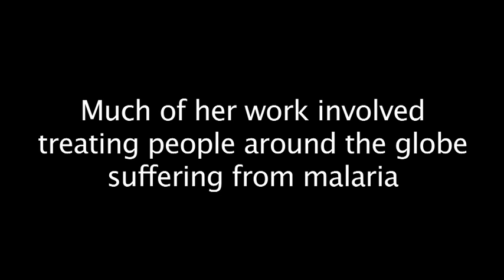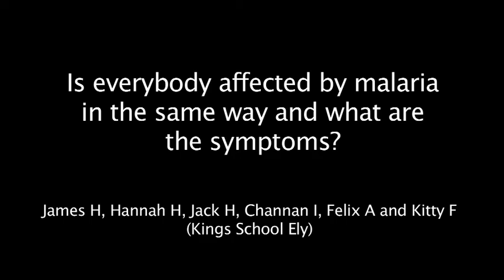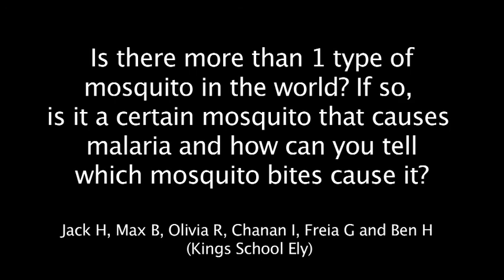Rafi.ki Kidogo Malaria Hotseat Part One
This is a hotseat interview about Malaria with an MSF doctor for Rafi.ki Kidogo.

Rafi.ki is an online learning community aimed at engaging young people in global issues. There are currently over 2,700 schools and youth groups from over 124 countries making use of our educational resources, multiple communication tools and youth focused projects. Rafi.ki is sure to help you incorporate an international dimension across your curriculum!